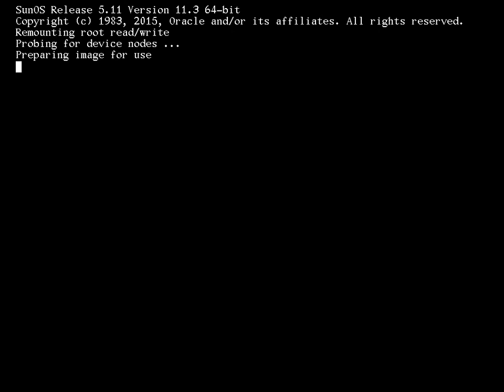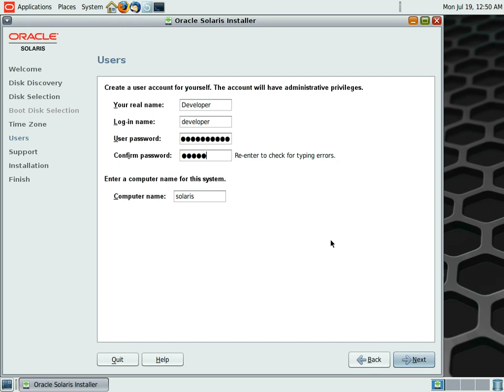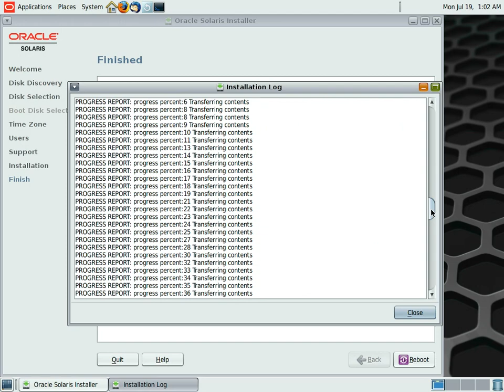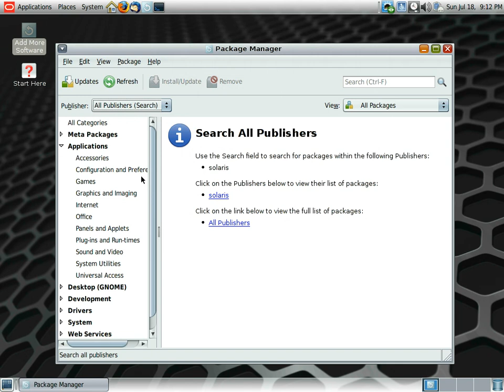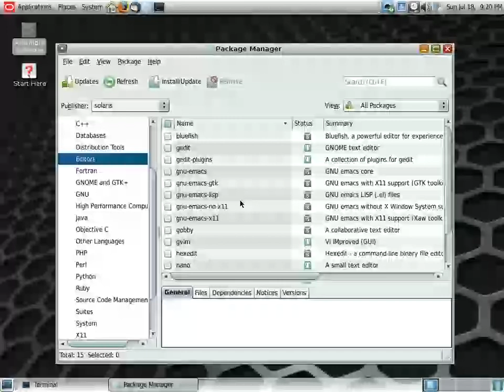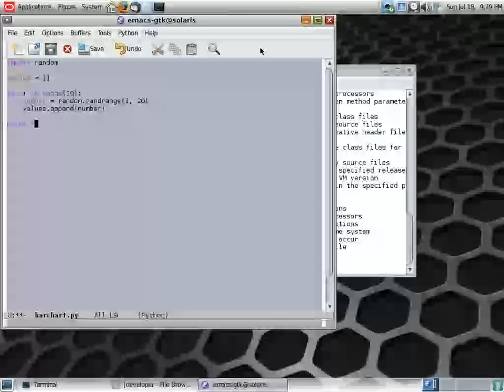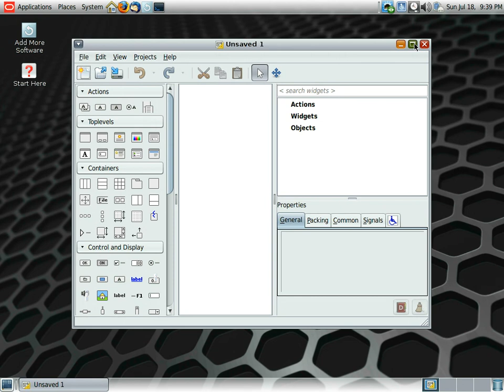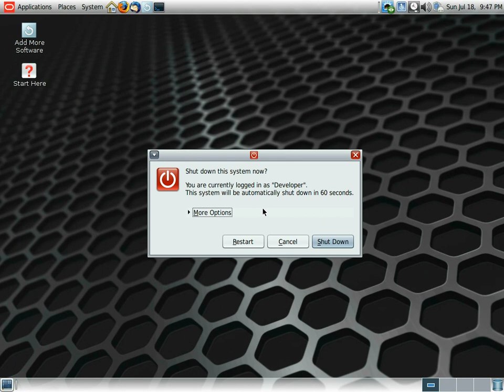Installing Oracle Solaris 11.3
Oracle Solaris 11.3 – Security, Speed, Simplicity

Oracle Solaris 11.3 is the world's most advanced enterprise operating system. It delivers security, speed, and simplicity for enterprise cloud environments and DevOps.

Oracle Solaris is a secure, integrated and open platform engineered for a large-scale enterprise cloud environment that enables you to deploy your mission-critical enterprise applications simply and securely with no compromise. It combines security and compliance capabilities with OpenStack, zero overhead virtualization, and an agile application deployment environment in a single integrated cloud platform.